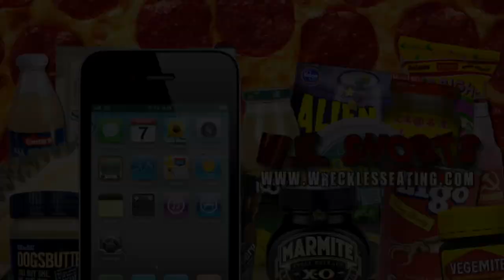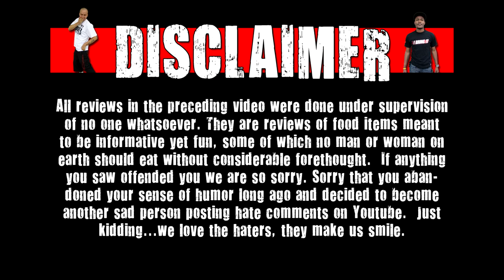WE Shorts - Muscle Monster Strawberry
Today on we shorts Chuck Roland & Matt Zion review Muscle Monster Strawberry!